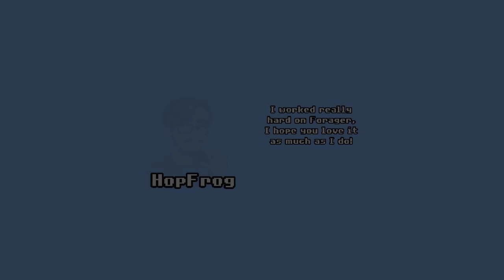TIERRA • Forager - Episodio 04